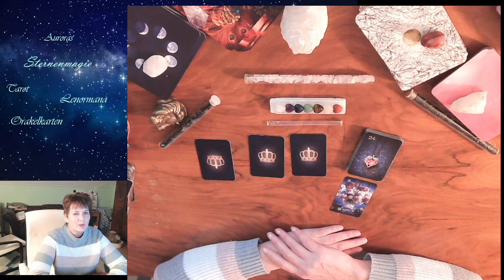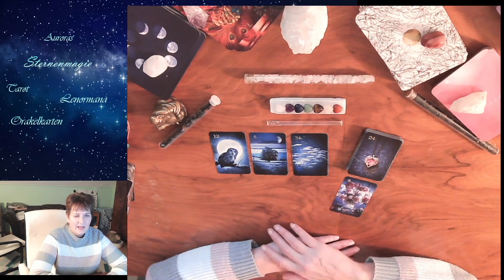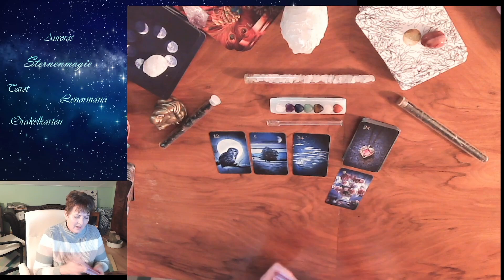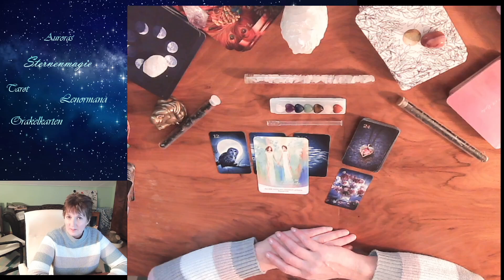💥💞Tagesenergien für Sonntag den 12.02.2023💞💥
🌞🌞Traumhafte Energien voller Liebe und Gefühl🌞🌞
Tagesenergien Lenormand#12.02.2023